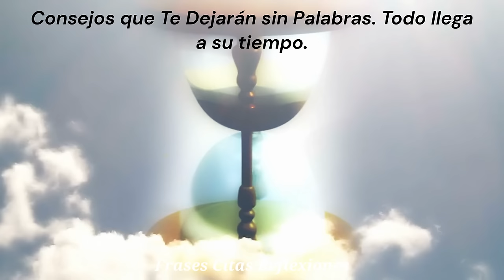Consejos que Te Dejarán sin Palabras. Todo llega a su tiempo. Reflexiones, Frases, Citas, Gratitud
Todo llega a su tiempo siempre que tengas la conciencia adecuada. Nada llega a tu vida fuera de hora.
 Todo ocurre justo en el momento que debe ocurrir.
 El tiempo no se detiene ni espera por nadie, así que, no detengas tu vida por pequeñeces, sigue adelante, porque en este momento, eres lo más viejo que puedes ser, y lo más joven que nunca de nuevo serás.

-Recuerda activar la  🔔   campanita después de registrarte y seleccionar todas. De esta forma, YouTube le notificará cuando subamos video.
-Así nos ayudas a seguir con nuestro trabajo, nos ayudas a tener más visibilidad y poder ayudar a más personas.
-No dudes en ⌨     comentar nuestro video, ya sea con sugerencias, opiniones, críticas o compartir tus experiencias. Es muy importante para nosotros poder recibir cada uno de ellos.
-Compártelo con tus amigos y tus seres queridos.
-Califica nuestro trabajo haciendo clic en  👍🏻     "ME GUSTA". Tus Me Gusta nos ayuda mucho.